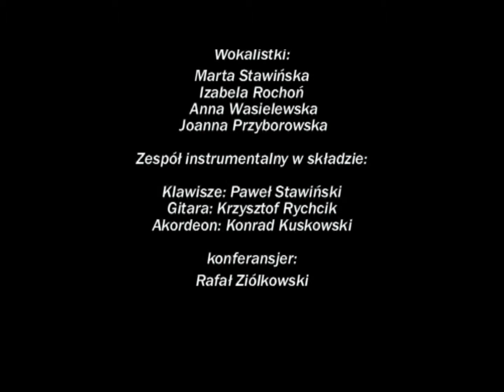Spektakl oparty na twórczości Agnieszki Osieckiej '' Bossa nowy do poduszki '' MGOK Lidzbark